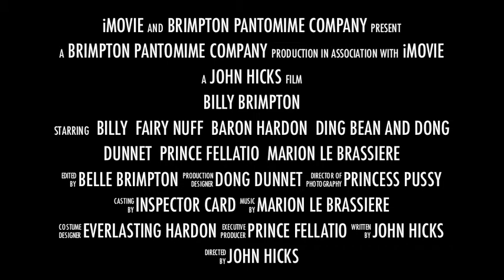Billy Brimpton's Adventures on the Road to Matrimony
The trailer for our 2013 village pub pantomime: Billy Brimpton's Adventures on the road to Matrimony. Inspired by the pantomime character Billy Bumpkin from the Corn Exchange, Newbury. All money raised will be spilt between The Thames Valley and Chiltern Air Ambulance and Help for Heroes.
The location of our pantomime is a Berkshire village not a million miles away from where you are now. It is a quiet place where people behave as they have for many generations -- talking to fairies and having sex on the third Saturday in the month.

The village has a large country house known as Hardon Hall and a pub called The Missing Horseshoe. The pub is the centre of village social life and is run by a kind hearted landlady called Marion le Brassiere and her barmaid, Busty Belle Brimpton.

The Lord of the Manor is Baron Hardon. He is a widower who looks after his gorgeous daughters and his orphaned niece Princess Pussy. She works all day and night and is much put upon by the Baron's daughters. As our story begins fate is about to deal the Baron a terrible blow that will affect them all.

Billy Brimpton is a simple village lad who dreams of marrying Princess Pussy. Sadly, she has other ideas. All is not lost, however, because Billy finds the Golden Egg and the Genie can make his wish come true. But only one wish and he's got to get it right.

Nearby two villains called Ding Bean and Dong Dunnet are hiding in the woods. They will stop at nothing to get their hands on the treasures of Hardon Hall, even stealing the Golden Egg. Inspector Card of the Yard (he's hard) has been sent to catch them.

But Ding and Dong are not who they seem and Inspector Card gets sidetracked by love. Into this maelstrom of passion walks Prince Fellatio, apparently a man of many tongues and a cunning linguist. He's also looking for love but why does he want to walk round the garden with Billy Brimpton?

Watching over all of this is Fairy Nuff, everybody's Godmother. She's no longer in the first flush of youth and she may need help with her spells. Will she help Billy in his quest to find someone to clean his steam roller? Can she find a mother for the Baron's wayward daughters? Will she enable Marion find a man with a big pension?

The hills are alive with the sound of misunderstanding. Yes, this is the Sound of Music, without the music. It's Oklahoma in Berkshire. It's the Rocky Horror Show for cross dressers of a nervous disposition. There's more drag here than an aircraft with its wings pointing forwards. And to compound it all, the church bells don't work.